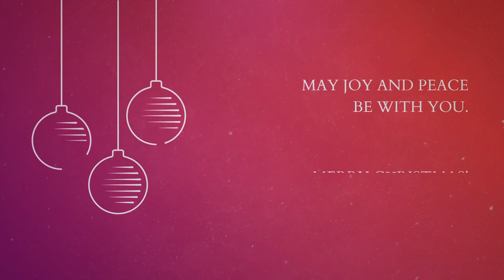Holiday Work Schedule